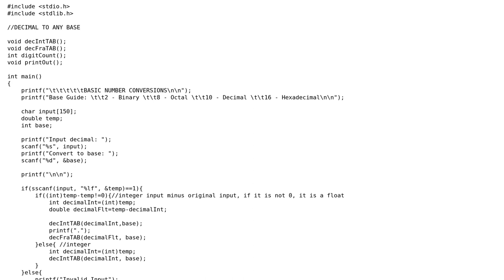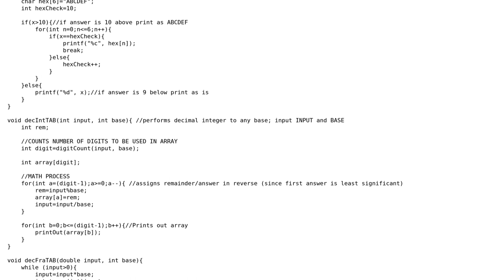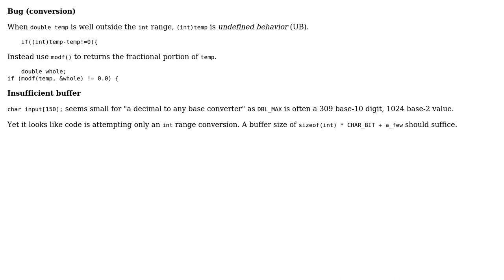Code Review: Decimal to Any Base Converter with C (2 Solutions!!)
Code Review: Decimal to Any Base Converter with C

With thanks & praise to God, and with thanks to the many people who have made this project possible! | Content (except music & images) licensed under CC BY-SA | Music | Images & others | With thanks to user Toby Speight user csNoob user chux - Reinstate Monica and the Stack Exchange Network Trademarks are property of their respective owners. You are responsible for your own actions.